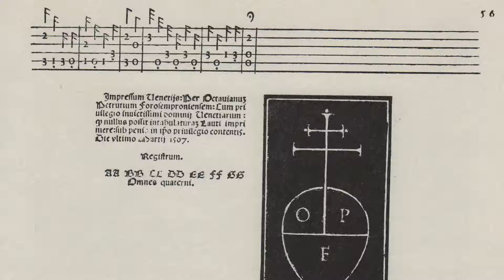SPINACINO RECERCARE 55v 56 (1507)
Intabolatura de Lauto Libro Secundo (1507) Folio 55v-56 dernière pièce/last piece
Francesco Spinacino
Il s'agit du premier livre de luth imprimé (1506 Libro Primo et 1507Libro Secundo)
It is the first printed Lute Book (1506 and 1507)
Illustration :
Fin du livre/End of the lute book

Ref/CD de luth de Paolo Possiedi " Il liuto nel Rinascimiento Italiano "SARX Records (1994)  first tune/premier air

Vihuela en la de Stephen Murphy
Vihuela in A by Stephen Murphy